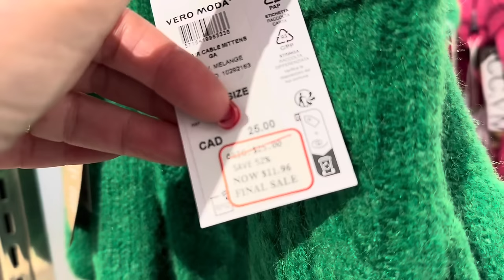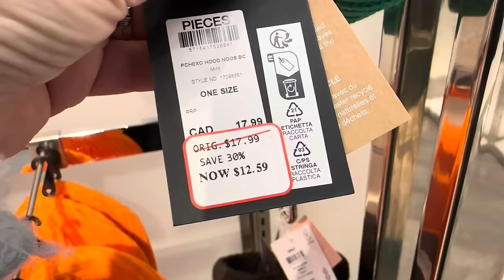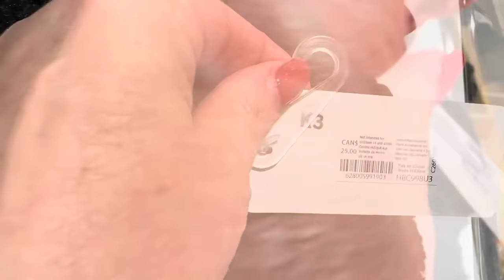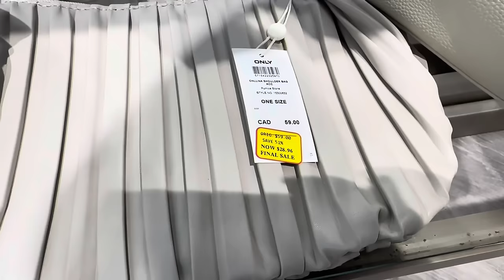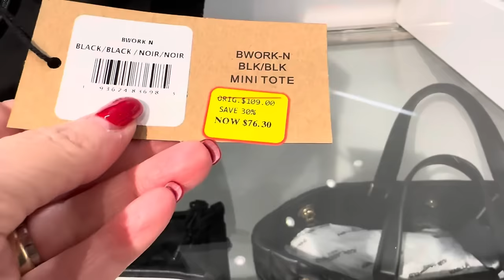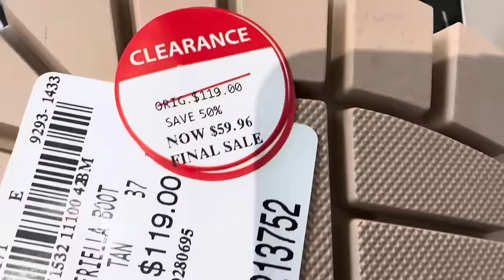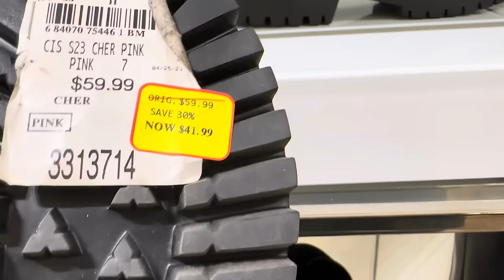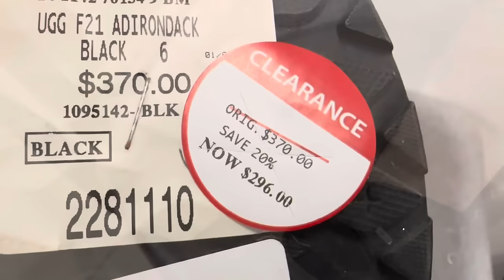СУМКИ ОБУВЬ ШАПКИ И УКРАШЕНИЯ! ВСЕ ЧТО МЫ ДЕВОЧКИ ЛЮБИМ И ВСЕ ЧТО НАМ НУЖНО ХОЛОДНОЙ ЗИМОЙ